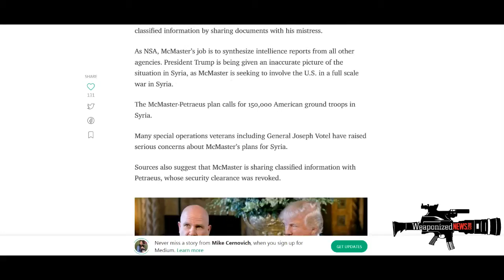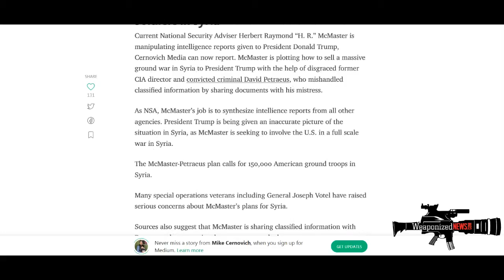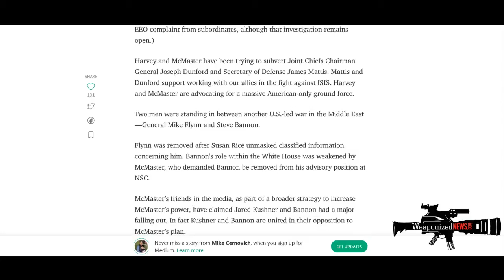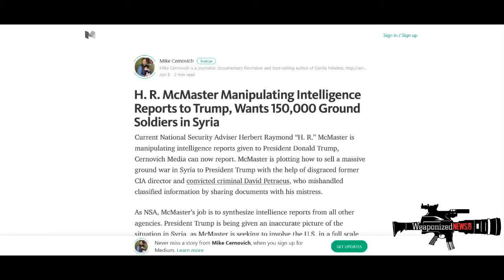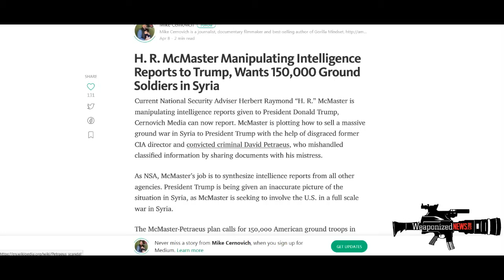BIAFRA COME ALIVE AGAIN AS TRUMP CREATED THIS TODAY